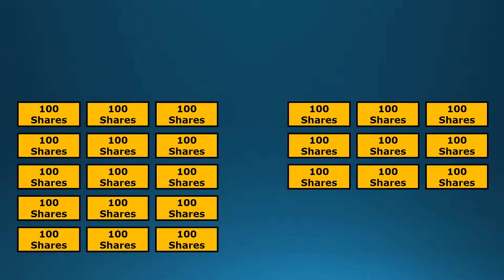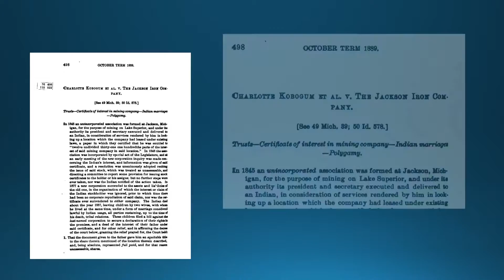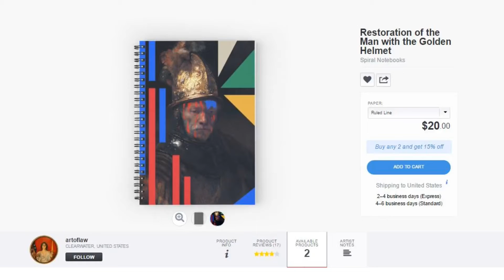Laughing Whitefish by Robert Traver || Book Review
Here are links to PDF’s of the Court Opinions Discussed in the Video:
1st Case-
Compo vs. Jackson Iron Co 49 Mich 39 (1882):

2nd Case-
Compo vs. Jackson Co 50 Mich 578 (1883):

3rd Case-
Kobogum et al vs. Jackson Iron Co 76 Mich 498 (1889):

A group of business men get together, form a business entity, and plan to establish a mining operation.
The businessmen go to the wilderness and hire an Indian to be their guide. The Indian Guide leads the businessmen to a substantial iron deposit, and the men write up a document granting 12/3100ths of their business entity as payment for services rendered.
Fast forward more than twenty years. The debt has never been paid, and the Indian has died. A daughter comes forward with the piece of paper written by the businessmen all those years ago…. Does she have a valid claim?

This is the plot of the Book Laughing Whitefish by Robert Travor.
Travor, who also wrote the book Anatomy of a Murder, was the author’s penname, Travor’s real name was John D. Voelker and was also a Justice of the Michigan Supreme Court in the 1950’s and 60’s.
The events in Laughing Whitefish are inspired by a real court case from Michigan in the 1800’s.
This book is a legal thriller from an era before John Grisham. The book is not perfect, but it is interesting. Laughing Whitefish demonstrates how a judicial opinion can be reverse engineered to produce an entertaining work of fiction
Best of all, it inspired me to look up the actual Court cases which inspired the book.
Also, I plan to make a video about how I found these Court Cases in the public domain. I am also thinking about making a video about converting these court cases to e-book format, so please comment and let me know if you would find that valuable and interesting.

The questions presented in this case is whether the daughter of the Native American’s second wife has the right to bring a lawsuit. Essentially, the Iron Company claimed that the daughter was not legitimate because she was born of a polygamous marriage.
In other words, her father may have still been married to his first wife when he married the second wife and had the daughter who sued the Iron Company.

Since our legal system is built on the English Common law, and since that law forbids polygamy, the Iron Company was initially successful with this defense that the daughter was illegitimate. Eventually the case went to the Michigan Supremen Court three times, and  the daughter eventually prevailed in winning the 12/3100ths that were owed to her father. The value of those twelve shares was worth much more by the time of the lawsuit, more than 20 years after they were issued.
Key to the Court’s analysis is the recognition of Indian Tribal Law. Essentially, the Polygamous Marriage was valid if it was valid under tribal law, as Treaties with the Tribe had language upholding and respecting the Tribe’s internal governance.

Very Interesting Stuff. Anyway, check out the Book, Laughing Whitefish, and check out the Court Opinions linked in the description below.
I have to get going, since this is a library book and I gotta return it.